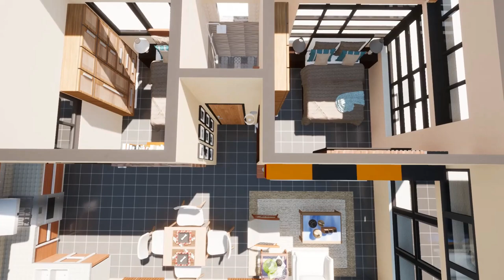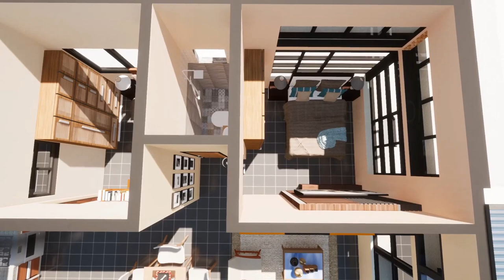BUTTERFLY ROOF , MODERN BAHAY-KUBO, MODERN AMAKAN HOUSE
This Modern Bahay-Kubo was made with amakan material mixed with wooden, concrete and steel.
This Modern bahay kubo house has a V-shaped feature, also known as an inverted gable roof or Butterfly roof design one of its Architectural Elements.
We mixed the Modern Native to come up with this unique design.
This house has a 2 Bedrooms with one common Toilet & Bath. The rear area of the house has a service area for grill & wash area.
The house amenities are Porch , Terrace , Living Area  , Dining Area , Kitchen , Service  Grill Area , Masters Bedroom , Bedroom , 1 Toilet & Bath.
Total area: 84 SQM.
House dimension: 8.15X 11.35 Meters.
What is the purpose of a butterfly roof?
Roofing and siding experts say that butterfly roofs were originally designed for capturing rainwater in the central basin of the roof in between the two slopes facing each other. This allowed homeowners to use water for other purposes like flushing toilets, watering plants or even drinking.
What is a butterfly roof in architecture?
A butterfly roof (sometimes called a V roof) is a form of roof characterized by an inversion of a standard roof form, with two roof surfaces sloping down from opposing edges to a valley near the middle of the roof. It is so called because its shape resembles a butterfly's wings. Butterfly roofs are commonly associated in the US with 20th century Mid-century modern architecture. They were also commonly used in Georgian and Victorian terraced house architecture of British cities, where they are alternatively termed "London" roofs. The form has no gutter as rainwater can run off the roof in no more than two locations, at either end of the valley, often into a scupper or downspout. The form may be symmetrical, with the valley located in the center, or asymmetrical with an off-center valley. The valley itself may be flat, with a central roof cricket diverting water towards the valley ends, or sloping if the entire roof form is tilted towards one end of the valley. The roof also allows for higher perimeter walls, with clerestory windows allowing light penetration without impacting privacy.
**Please note that the designs presented in this channel are for reference only**
**We highly recommend to HIRE AN ARCHITECT, for your Design/Architectural Plans, so you will be familiar with the process of Building Construction. For your House Design GET AN ARCHITECT.
We created this video to help you visualize your dream house.
KD KUCHIKOBE DESIGNS we do Design Services, 3D Rendering Services, 3D Animation Services and Architectural Services. If you need complete Architectural Design Exterior & Interior Drawing’s. KD Kuchikobe Designs do them for you. Tel.Number:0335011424 thank you for your support in our channel. God Bless.